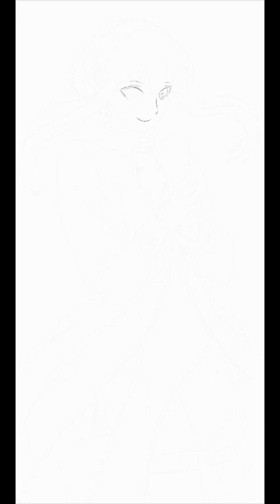Anime Drawing #12 (Yor Forger - SPYxFAMILY)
Chara: Yor Forger
Anime: SPYxFAMILY
Song: Mixed Nuts
Singer: Official Hige Dandism
Apk: ibisPaint X